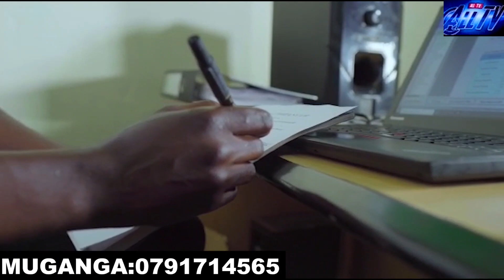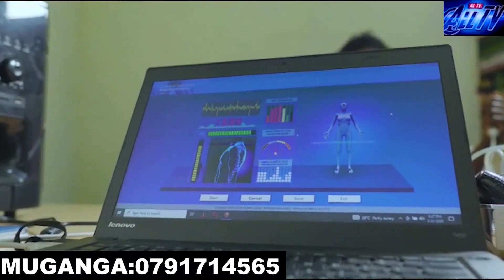Dore umubyeyi akaba n'imukunzi wa ALLtv ureke byabindi 😥😥😥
Niba har'umuntu mufitanye ikibazo cq wabuze ushaka guhura nawe watuvugisha tukagufasha kubahuza